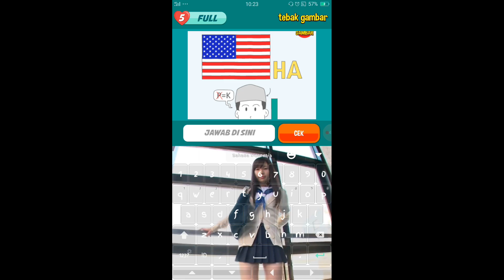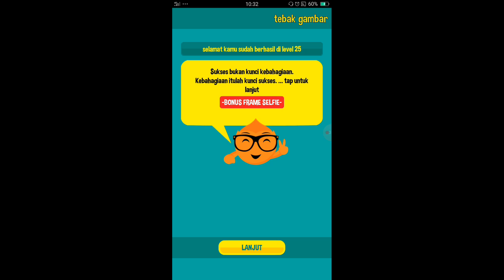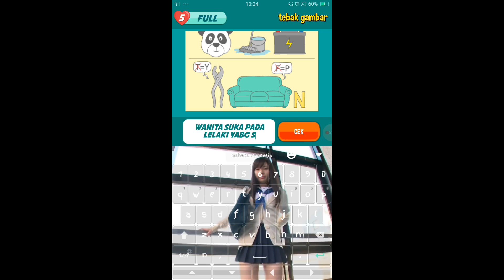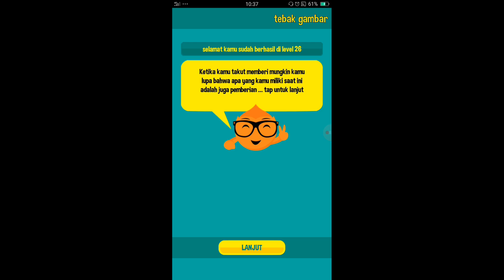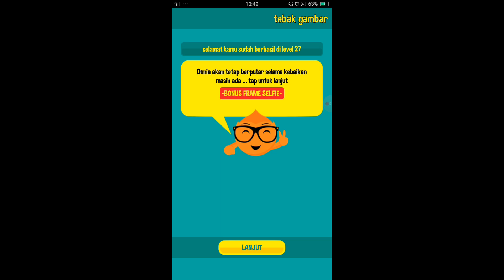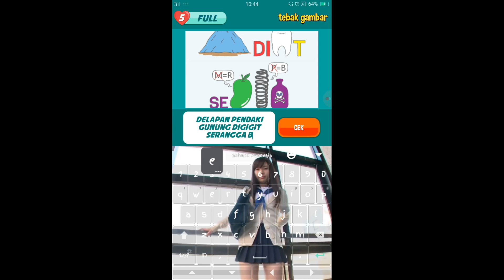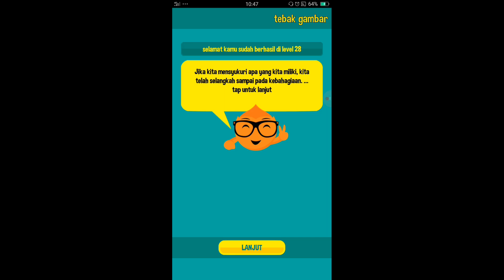Gambar Ambigu | Tebak Gambar Indonesia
Capek banget sampe membuang 3 nyawa gitu…